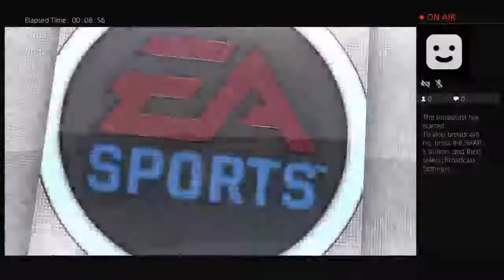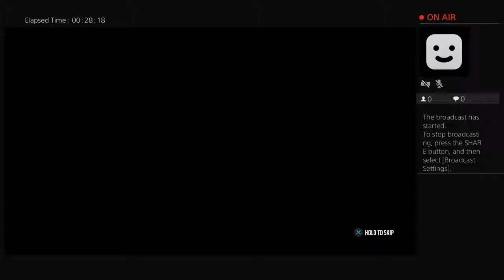lofton252's Live PS4 Broadcast